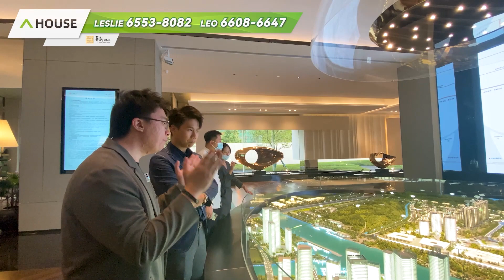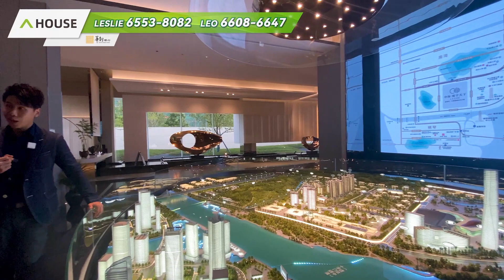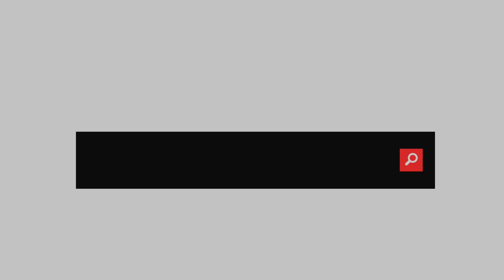【A House｜我們最了解中海 EP01】2021壓軸好戲！LEO鑽研一個月！深度解剖【中海寰宇天下】｜珠海橫琴十字門｜華創聯行（2021）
00:00 開場介紹
04:32 計時開始
08:00 航拍展示
10:50 3號地塊
14:46 5號地塊
18:32 4號地塊
22:10 位置介紹
24:20 樓盤介紹

【☎️歡迎致電】
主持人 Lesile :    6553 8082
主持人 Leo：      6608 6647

♥ 關聯影片 ♥

呢個豪宅3樓都可以望海景？珠海首個108米無邊際泳池！戶戶朝南、家家看海！

1、項目位於世界級灣區之首，粵港澳灣區核心城市——珠海，地處十字門中央商務區，主打高端辦公及商務功能，該片區屬於保十琴一體化新區，將建設成為“大橋經濟區”、珠海城市新中心、粵港澳深度合作平臺以及大灣區西部發展極，地處城市新風口，發展潛力較為可觀。

2、毗鄰一線海景，項目處十字門最核心地段，為板塊內景觀面最優質的住宅項目，帶稀缺一線 海景、山景及澳門城市三重景觀資源，天生自帶光環。

3、高端配套雲集，項目周邊有330米珠海中心，與澳門觀光塔交相輝映，共同形成琴澳地標，國際會展中心、中演大劇院、喜來登酒店、瑞吉酒店環繞項目周邊，生態方面有，四大公園：黑白面將軍山山體公園、大馬騮洲山濱海山體公園、花海長廊、芒洲濕地公園，教育方面規劃建設3所幼稚園、3所小學、3所初中、1所高中配套成熟。

👍A HOUSE全新專屬定制睇樓計劃
👍按照每一位客戶的需求，量身定做專屬嘅樓盤項目以及睇樓路線
👍專屬顧問全程陪同，一條龍售前售後手續辦理。
👍精美嘅美食體驗，獨具享受嘅睇樓行程，日日出團！心動不如行動！